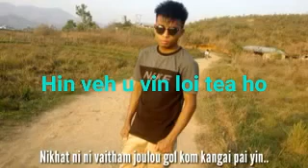Khosung khat hi ja jal in {{M Gouz kilong))